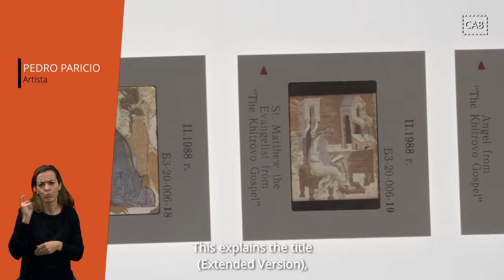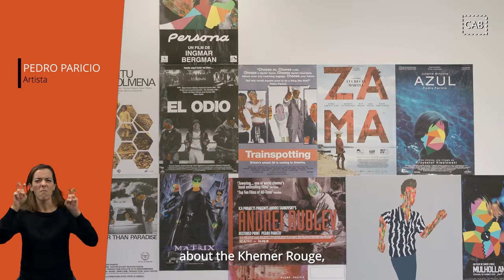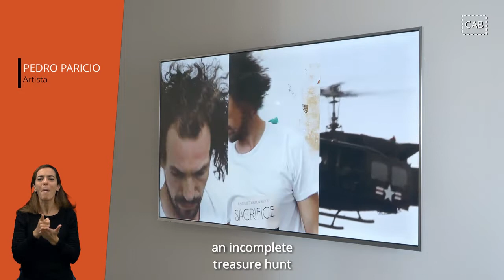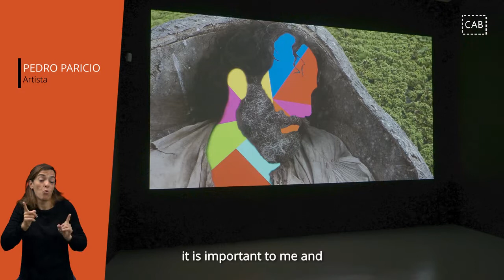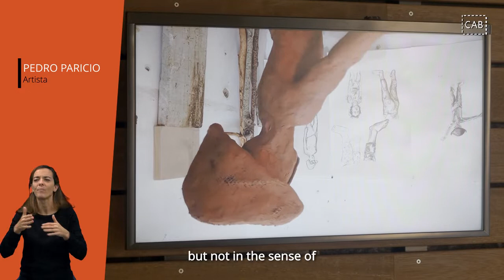Pedro Paricio - "Versión extendida", exposición en el CAB de Burgos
Acostumbrado a manejar con soltura diferentes medios y técnicas (pintura tradicional al óleo, grabado, dibujo, escultura y literatura) para esta exposición en el CAB Pedro Paricio (Santa Cruz de Tenerife, 1982) emplea el cine y el vídeo antes que como soporte artístico como fuente argumental estética y plástica. La muy original propuesta de Pedro Paricio rastrea en el cine elementos constructores de su personal biografía artística. Pasajes explícitos en algunos casos en los que las alusiones entre cine y arte son directas o, por el contrario, sutiles depósitos de referencias formales en su obra.

Con una estructura formal repartida en cuatro estadios, Paricio parte de la frase de Lucien Freud (“toda obra es autobiográfica”) para confeccionar un continuo juego de espejos entres distintas disciplinas y entre la realidad vivida y la realidad figurada. Intervenciones pictóricas sobre fragmentos cinematográficos; pinturas extraídas de secuencias fílmicas con las que el autor nos habla tanto de sí mismo como de las películas que le atraen; grabados con los que construye un imaginario relato, al hilo de los textos literarios que le seducen; esculturas que parecen haber escapado de los módulos de color con los que Paricio ciega los rostros de los personajes que aparecen en su obra; modelados en yeso con los que se transfigura y se pone a merced del espectador al asumir el papel de fantoche que con frecuencia atribuimos al artista o la cartelería, los pósteres de cine, con los que cierra el círculo de la doble representación (la vida, el arte; la sombra, la luz) conforman el detalle de su propuesta para el CAB.

Martes a viernes: de 11:00 a 14:00h. y de 17:00 a 20:00h.
Sábados: de 11:00 a 14:30 y de 17:00 a 20:00h.
Domingos y festivos: de 11:00 a 14:30h.
Cerrado lunes y fiestas locales | Entrada gratuita

Visitas comentadas a las exposiciones:
Sábados 13: y 18:30h. y domingos 13h.

Visitas concertadas para grupos previa reserva en el 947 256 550